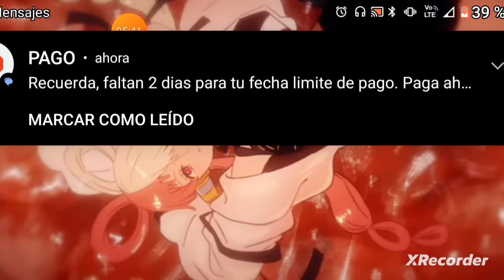Comerciales Radio Puebla La Grupera la mera mera 89.3 FM dominando 15 de marzo de 2024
comerciales radio La Grupera la mera mera 89.3 FM dominando la ciudad de Puebla cinco radio comunicación efectiva 15 de marzo de 2024